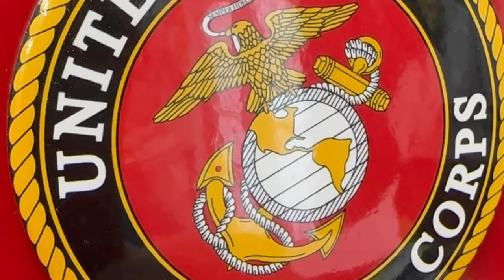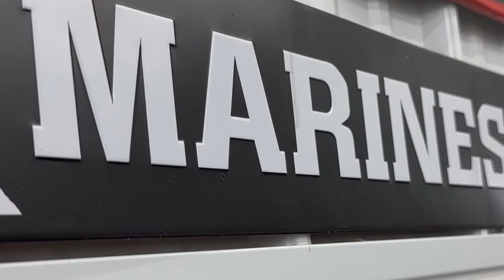2023 Marine Corps Birthday Message | MotorCity Boat Werks | Sailboat Restoration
2023 USMC | Marine Corps Birthday Message from MotorCity Boat Werks.
Please forward this message to every Marine past and present. Happy Birthday Marines!
Semper Fi

Welcome to my boat building channel! This is my trawler restoration of an Albin 27 pocket trawler. Every couple of weeks I post a boat building or boat repair video to document various boat projects, sailboat restorations, or boat repairs. And when all else fails, I tell stories of boat motivation.

**MotorCity Boat Werks has no sponsors and receives no compensation from any of the brands featured or recommended.